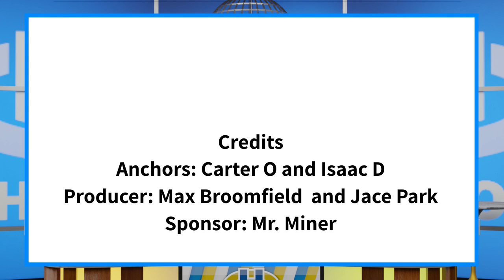The Halo Morning Show 8/24/22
Announcements and more for Wednesday 24, 2022